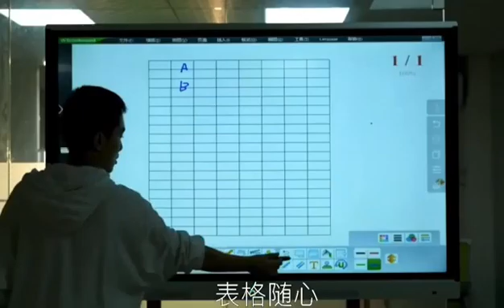touch scrren WA+8618669718510